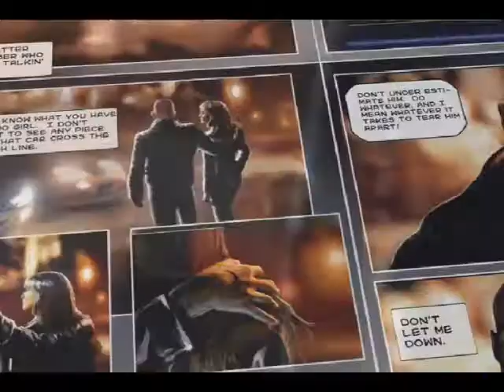ZaGramy w: Need for Speed Underground 2 #41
Już przedostatni odcinek z "Need for Speed Underground 2".